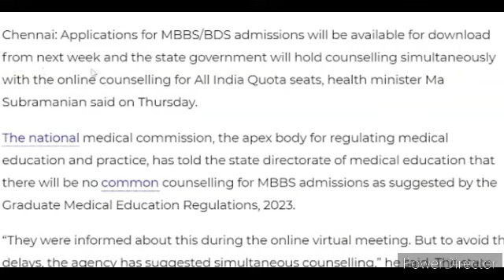TN MBBS/BDS COUNSELLING LATEST UPDATE | MUST WATCH